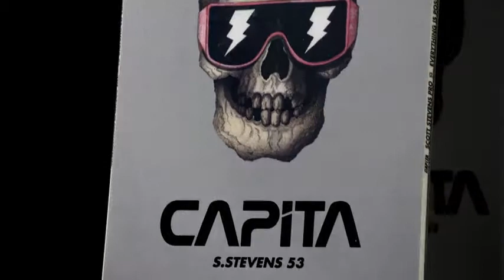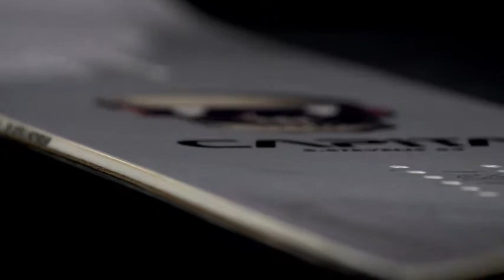Capita 2019 Scott Stevens Pro Men's Snowboard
More Great Products By Capita
Camber Type: Freedom V1 Profile
Cork Inlaid Pro Core
360 Degree HRC48 Steel Edges
Full ABS1000 Sidewalls
5/10 Flex Rating